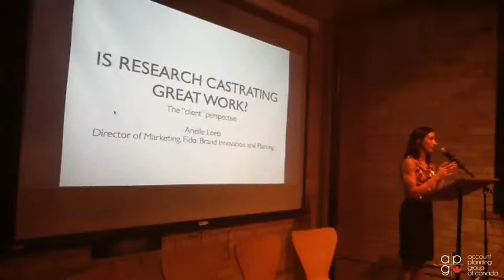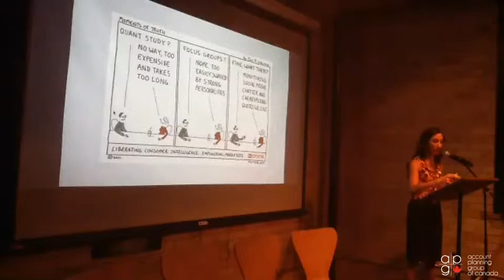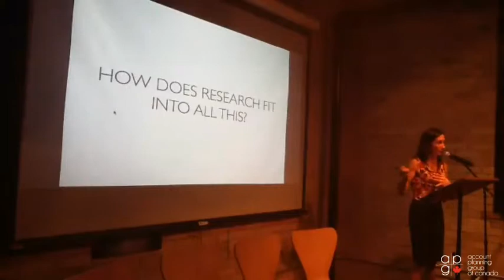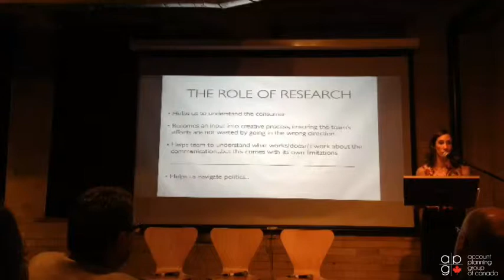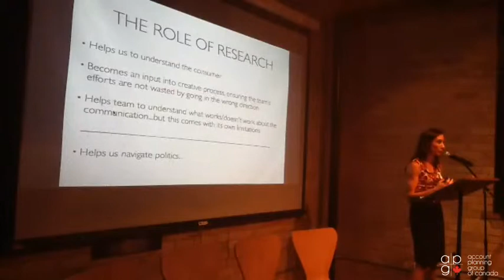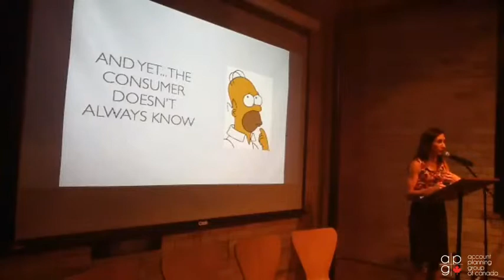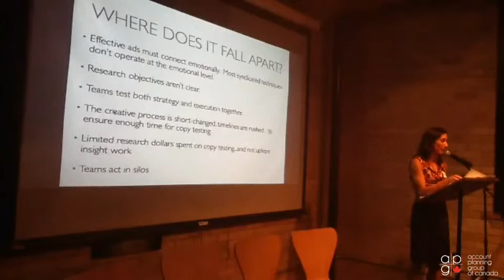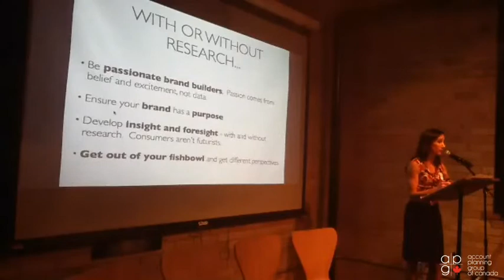Arielle Loeb presentation at "Is Research Castrating Great Work?" event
Is Research Castrating Great Work?
Clients depend on it. Researchers push it. Creatives abhor it. And Planners are resigned to it.

Here's Arielle Loeb's (Marketing Director at Rogers) take on it.

See more videos from this event on our channel!